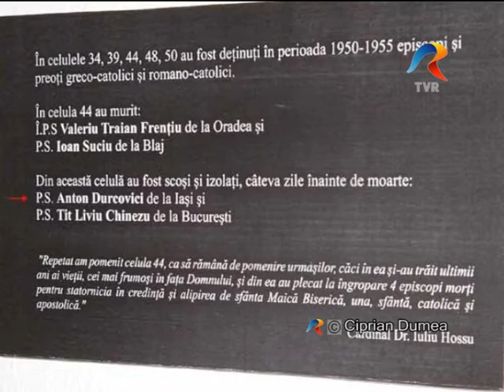Episcop Anton Durcovici-Universul Credintei-Televiziunea Romana